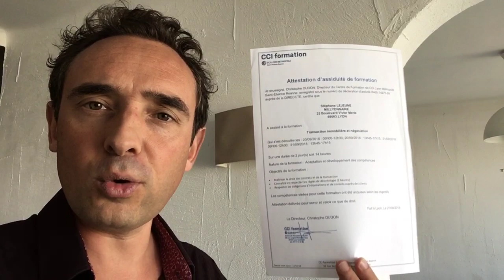Pourquoi se FORMER est fondamental ?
Une vidéo tournée en direct d'un appartement en cours d'ameublement,

pour vous parler de l'importance de se former, quoi que vous vouliez faire.

A bientôt,

Stéphane Lejeune
Chasseur d'appartements
Garantie financière AXA, Assurance RC Pro Allianz
Carte professionnelle T et G n° CPI 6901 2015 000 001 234
Adhérent à la Fédération Nationale des Chasseurs Immobiliers
investiralyon.fr